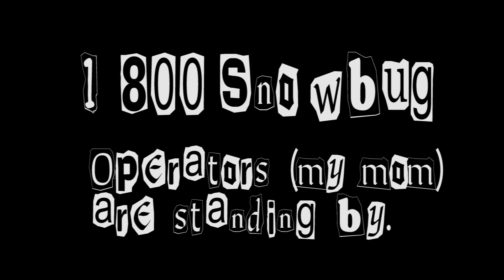Little PI's Promo 1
Preview of an upcoming TV Show Pilot we are shooting.